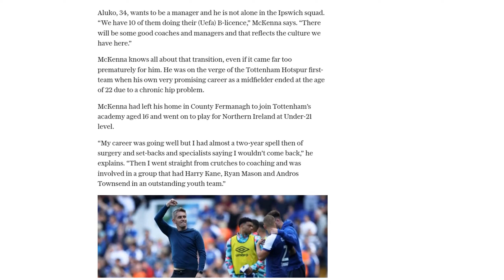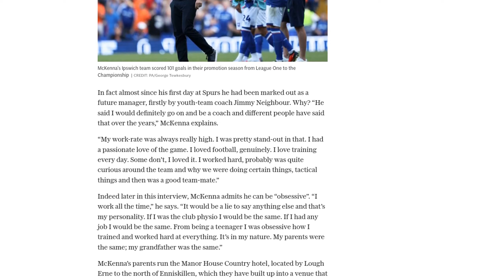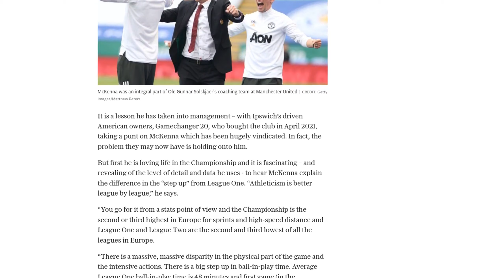Kieran McKenna: Being at Manchester United was brutal – now I'm ready for the Premier League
Kieran McKenna, manager of Ipswich Town, discusses his ambitions, coaching principles, and experiences at Manchester United in an interview with The Telegraph. McKenna, who was appointed as Ipswich Town manager in December 2021, led the team to promotion to the Championship in his first full season. He expresses his desire to manage at the highest level of the game and return to the Premier League. McKenna emphasizes the importance of hard work, attention to detail, and a strong work ethic, which he attributes to his upbringing and his parents' example. He also discusses his time at Manchester United, where he worked with first-team players and gained experience under managers like Jose Mourinho and Ole Gunnar Solskjaer. McKenna credits his time at United with developing his resilience and ability to block out external pressure. He also highlights the similarities between players at different levels and emphasizes his commitment to playing proactive, attacking football. McKenna hopes that Ipswich Town's ambition to return to the Premier League aligns with his own aspirations as a manager.